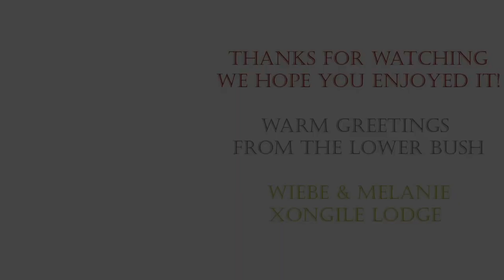[May 2023] with a impala, a view, a warthog and more | XONGILE LOOKS BACK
In this video we from Xongile Lodge show you a compilation of the photos of the day and important moments in May 2023. In May we always take a time to remember the ones that died during world war II and the day after we celebrate our freedom, this month we had another beautiful celebration!

We are curious what you want to see next time, so let us know!